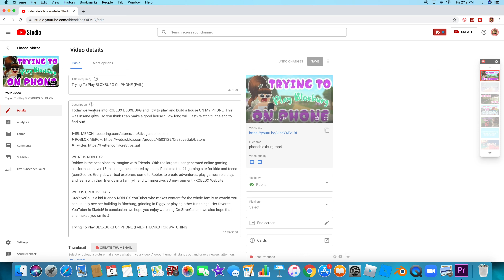How To Grow Your ROBLOX CHANNEL (WORKS)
Today i'm going to be showing you HOW TO GROW YOUR ROBLOX CHANNEL! With these few straigies, you will be on your way to becoming a famous roblox youtuber! Watch until the end of this video to find out how your channel can grow!

Roblox is the best place to Imagine with Friends. With the largest user-generated online gaming platform, and over 15 million games created by users, Roblox is the #1 gaming site for kids and teens (comScore). Every day, virtual explorers come to Roblox to create adventures, play games, role play, and learn with their friends in a family-friendly, immersive, 3D environment. -ROBLOX Website

WHO IS CRE8TIVEGAL?
Cre8tiveGal is a kid friendly ROBLOX YouTuber who makes content for the whole family to watch! You can usually see her building in Bloxburg, grinding in Piggy, or playing other fun things! Her favorite YouTuber is Sketch! In conclusion, we hope you enjoy watching Cre8tiveGal and we also hope that she makes you smile :)